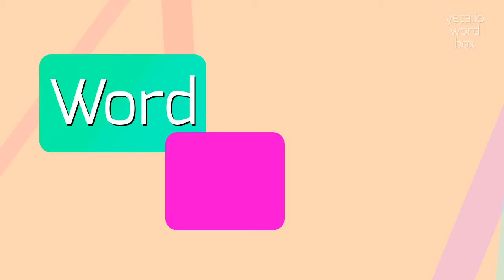SUBALGEBRAIST - HOW TO PRONOUNCE SUBALGEBRAIST?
SUBALGEBRAIST - Say Subalgebraist like an expert: Pronunciation guide in 2023

A subalgebraist is someone who specializes in the study of subalgebras within the field of abstract algebra.
Subalgebras are algebraic structures that are subsets of a larger algebraic structure and possess the same operations.
Subalgebraists investigate the properties and relationships of these subalgebras, their representations, and their applications in various branches of mathematics.

Pronunciation:
To pronounce 'subalgebraist', you can say 'suhb-al-jeb-ruh-ist'.
An alternative pronunciation is 'suhb-uhl-jee-bruh-ist'.

Test yourself by speaking the following examples:
1. The subalgebraist explored the connections between different subalgebras.
2. As a subalgebraist, she focused on the study of subalgebra representations.
3. The seminar was attended by several renowned subalgebraists from around the world